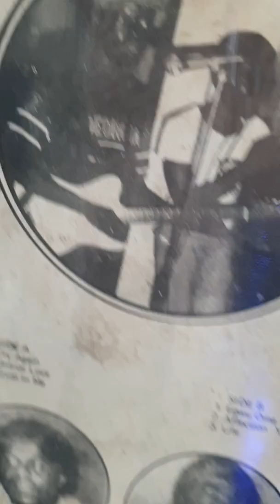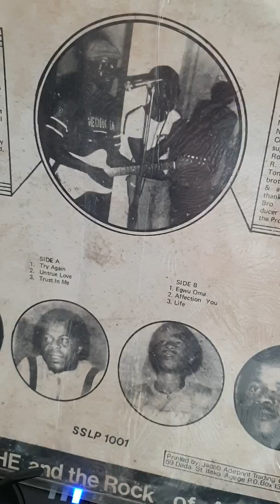Afro tres tres rare piece de collection (part1)